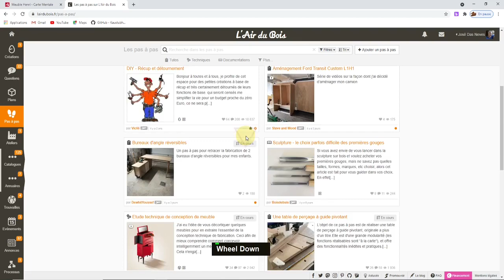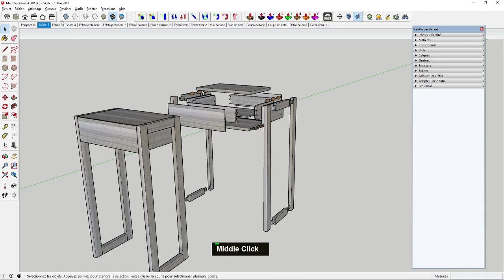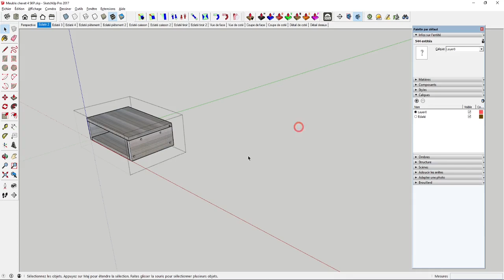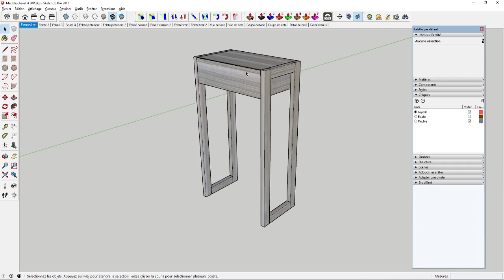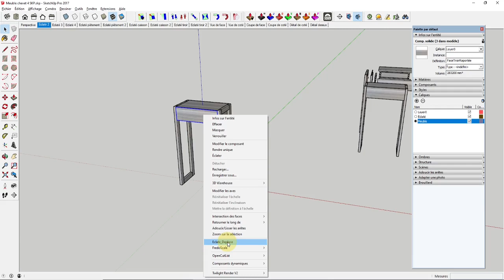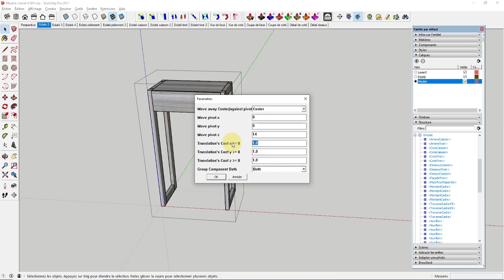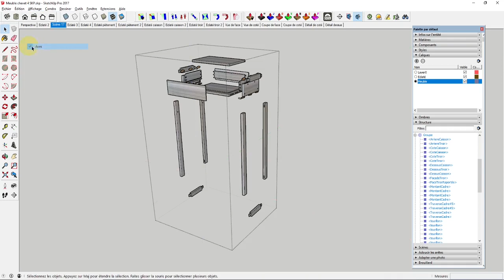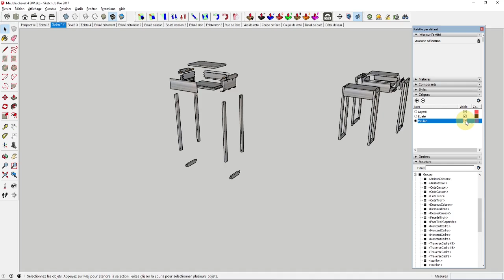Comment éclater un meuble avec SketchUp